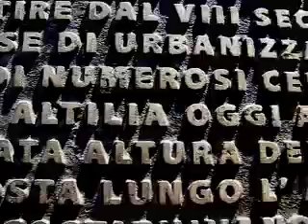ferula ferita IL VIAGGIO